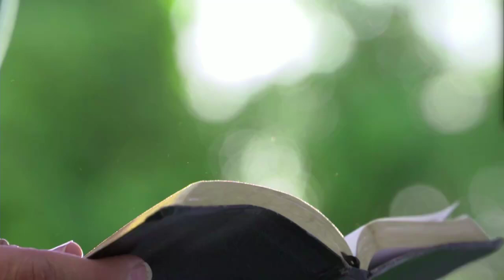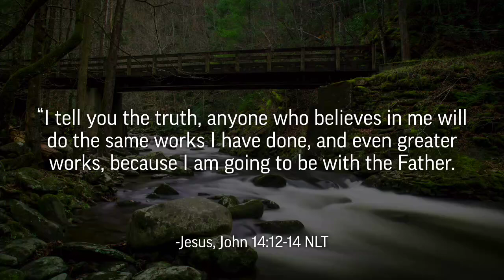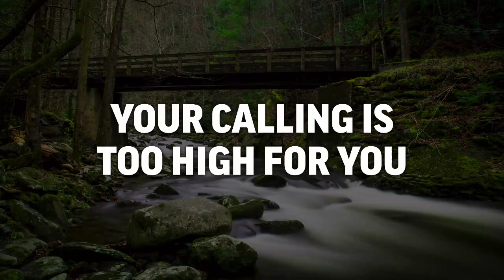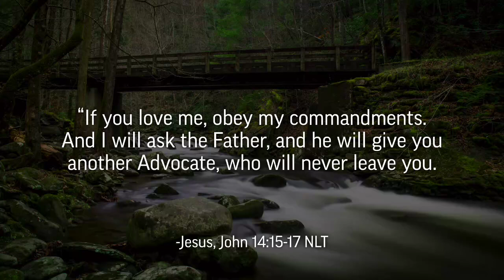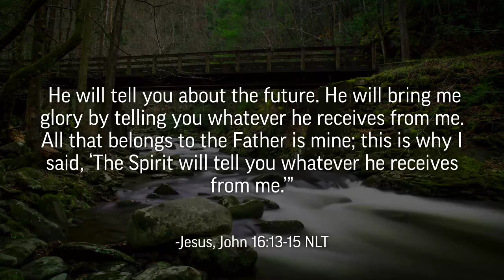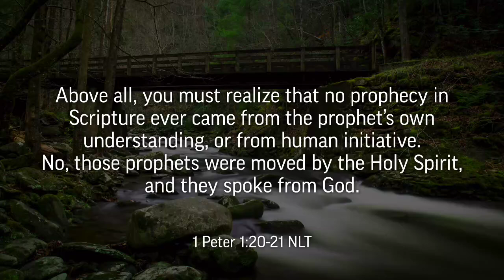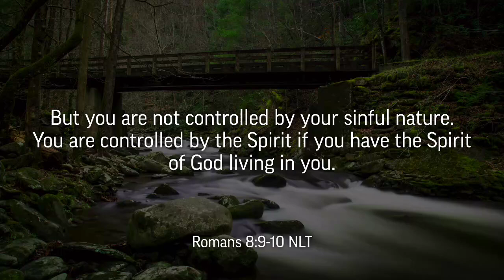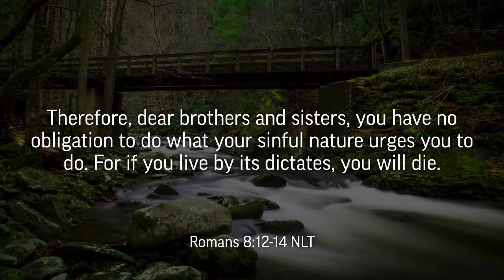Why You Need The Holy Spirit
We talk about the Father and the Son a lot... But it seems that the Holy Spirit is sort of a "tack-on..." a small edition that we really don't talk about too much. But, He is an essential part of your salvation, and of your life experience. In fact, He is more critical for you now than ever.